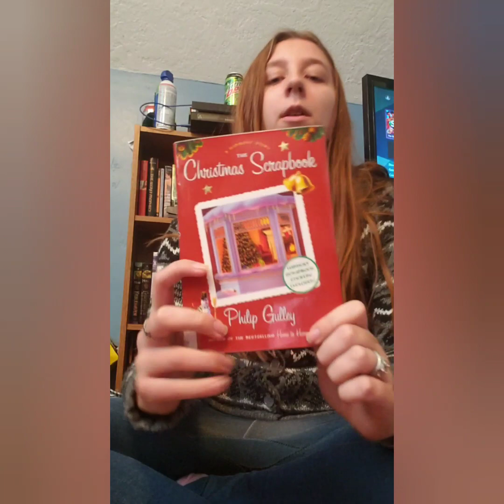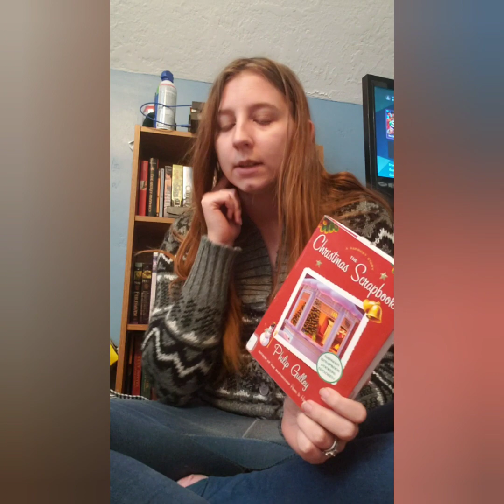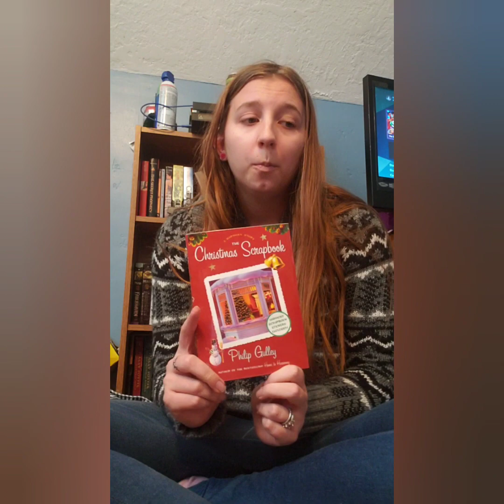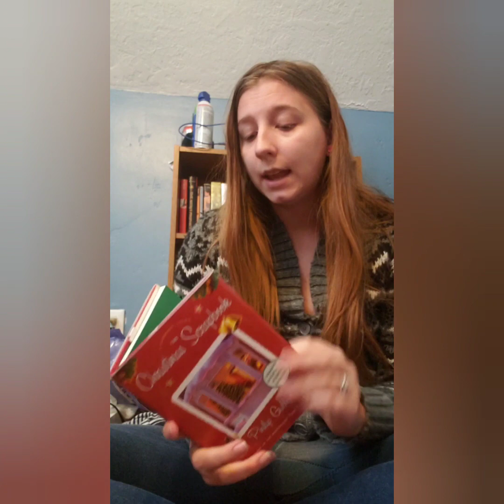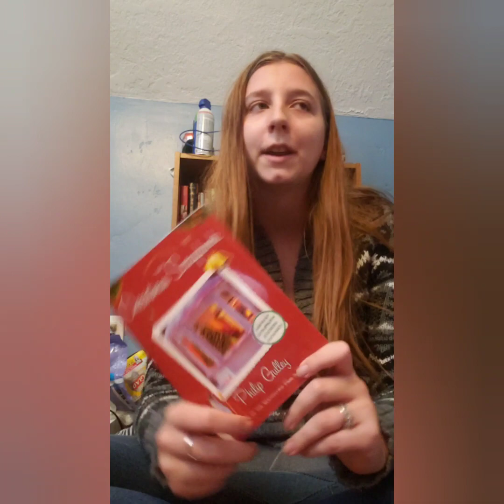A Christmas Scrapbook! Book review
I say in this video that I am not a fan of Christmas  but loved this book
Tune in to hear more.